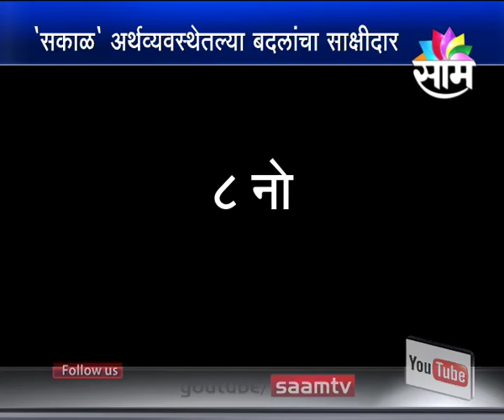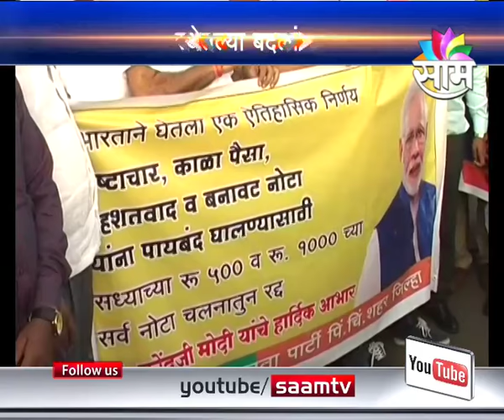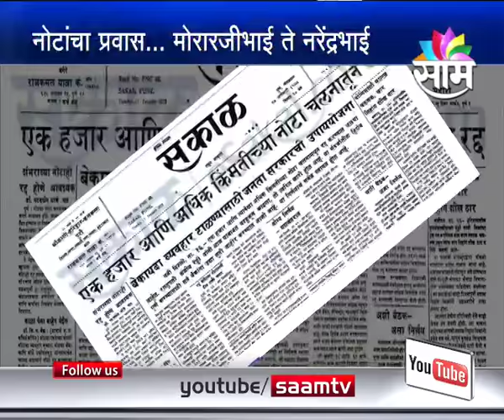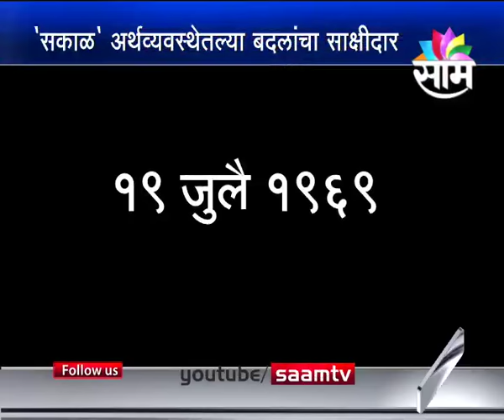Journey of currency; from Morarji Desai to Narendra Modi